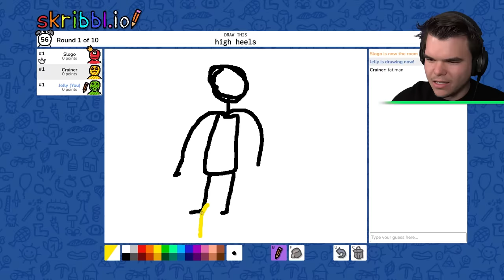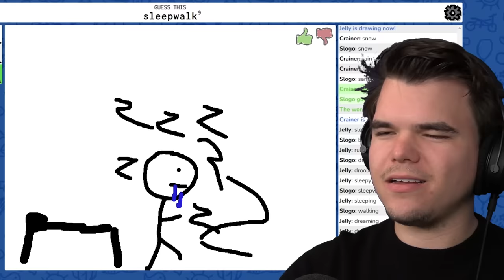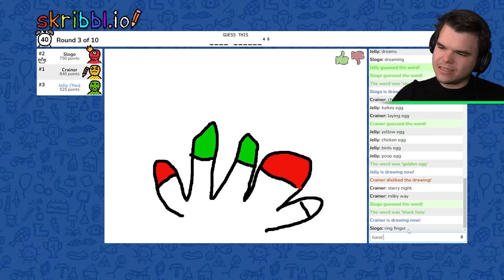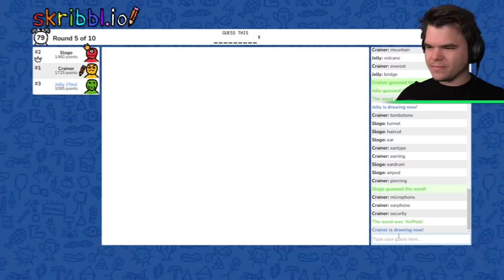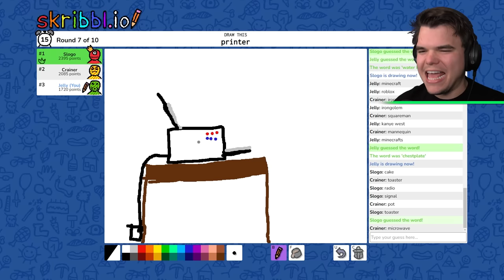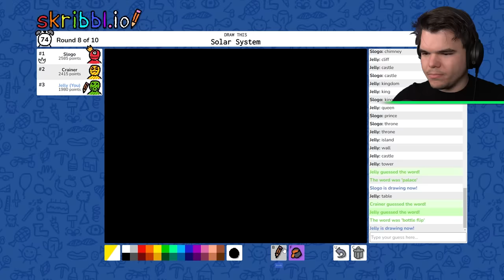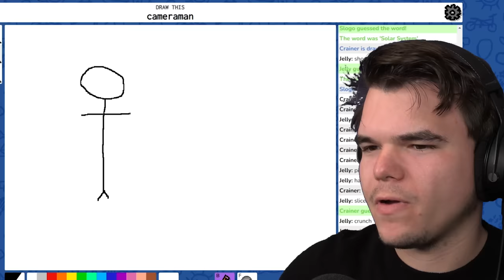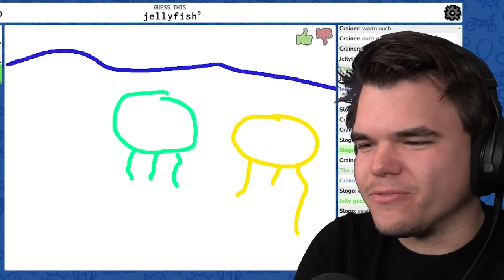Guess The GAME To Win! (Skribbl.io)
🛒 MERCHANDISE!

👪 MY FRIEND!